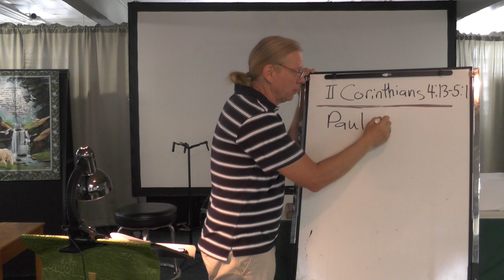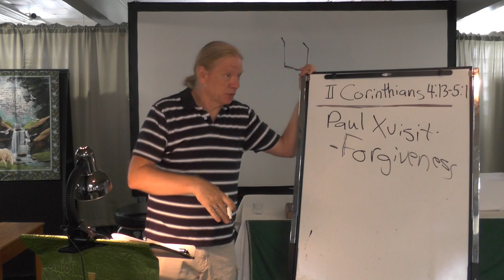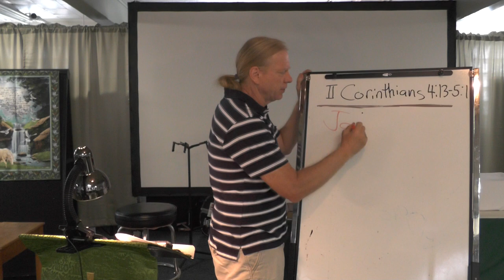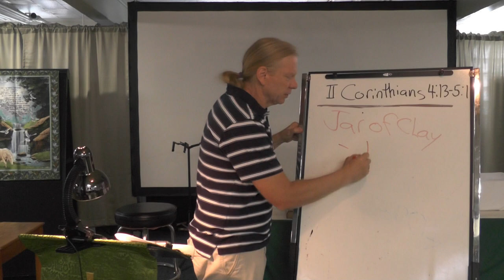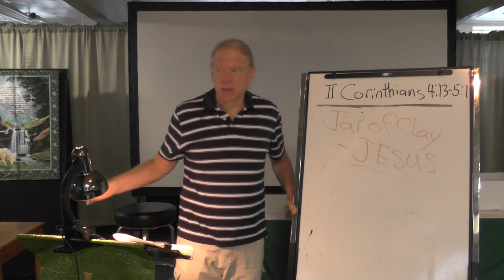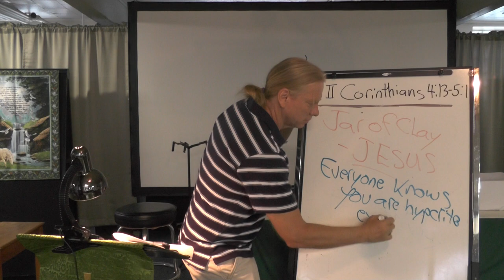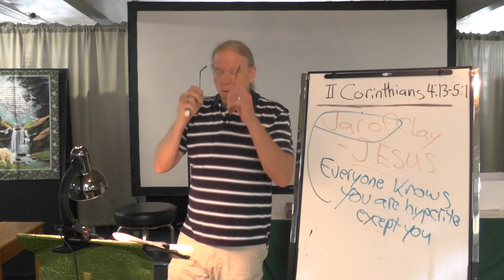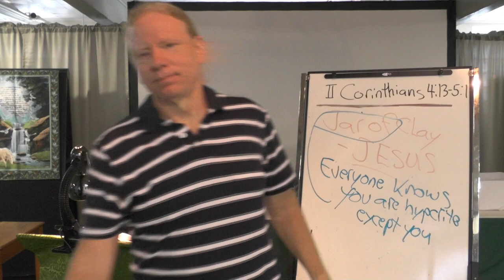Tuesday Bible Study (6/8), 7 PM--A Jar of Clay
Everyone knows that you are a hypocrite... except for you.

Everyone outside of your congregation knows that your pastor is a hypocrite. except for your pastor and his/her sycophants.

We have set ourselves up as a standard for the kingdom of heaven.  No wonder that the cynical have rejected the message of Christ, because we make it about ourselves.

When we can admit that we are fragile jars of clay, easily chipped and broken, the focus is no longer on ourselves, but upon that which we carry in our cup:  Jesus Christ.